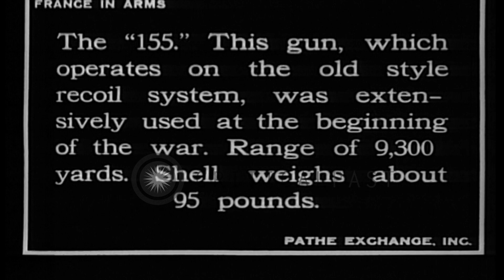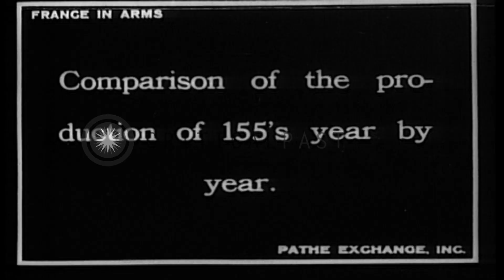The "155" gun in a field in France. HD Stock Footage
The "155" gun in a field in France.

The "155" gun in a field in France. Soldier near the gun. He checks the gun. The "Schneider" 155 mm in the field. Soldiers near the gun checking it. Soldiers taking the gun out of a hide out. Data appears on the screen comparing production of 155's year by year. (World War I. World War 1. WWI. WW1) Location: France. Date:  1917.

57,000+ broadcast-quality historic clips for immediate download.